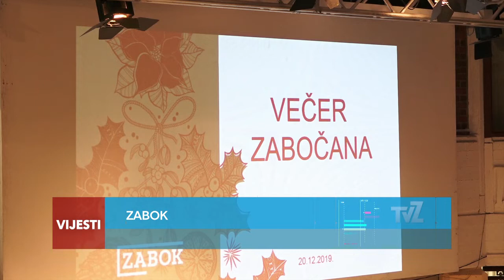Televizija Zapad - Kratke Vijesti 23.12.2019.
TRADICIONALNA VEČER ZABOČANA
Dodijeljene nagrade najzaslužnijim sportašima i klubovima

DRUŽENJE S GOSPODARSTVENICIMA U ZAPREŠIĆU
Zadovoljstvo ostvarenim u 2019.

PREDSTAVA ORAŠAR U POUZ-U
Prva izvedba Orašara u Zaprešiću